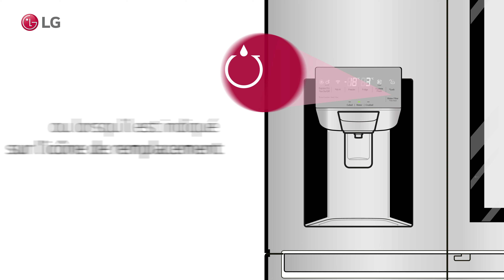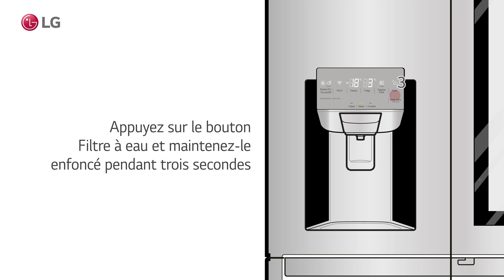Réfrigérateur LG - Faible débit d'eau du distributeur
LG Refrigerator - Low water flow from dispenser